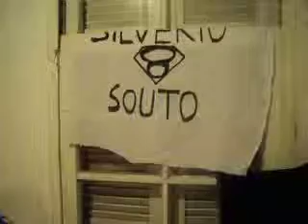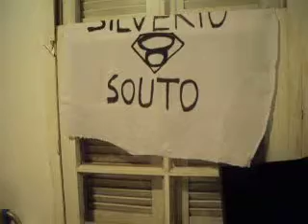Silvérianos encontro 2011 - sweet child o' Lava!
Rodrigo (Slash), Tiago ( Izzy), Belau ( Axl), Fabricio( câmera), Guilherme ( ceva)